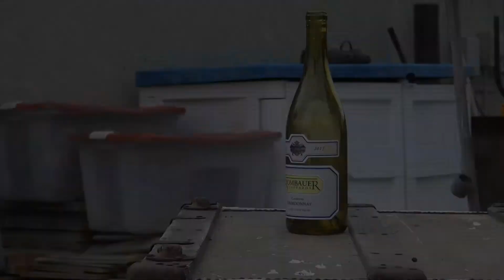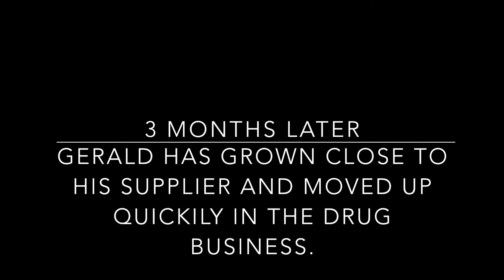Gerald Henderson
Gerald Henderson by: Matthew Ysit